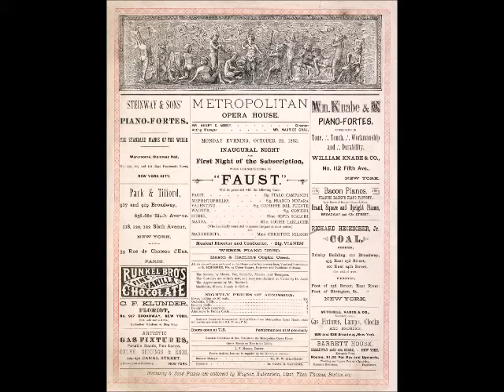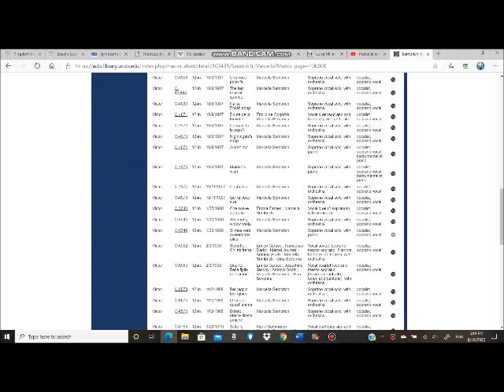Met Opera History Episode 1: 1883-84: The Old Met in his Infancy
The Metropolitan Opera's first house opened on Broadway and 39th Street in 1883 with a production of Gounod's Faust starring Christine Nilsson as Marguerite. Unfortunately, unlike Birgit Nilsson, her much-later namesake, Christine Nilsson left no recordings. In fact, the only singer from that first season who left any recordings at all was Marcella Sembrich, and she cut her first records in 1903.

Note: Sorry if my voice sounds nasally and at times unintelligible.